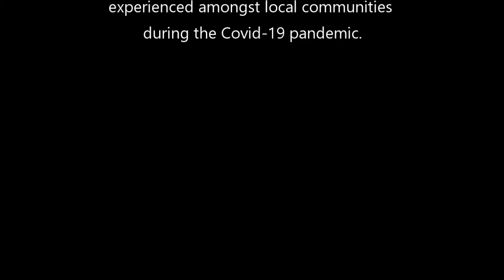Liz Weir Fermanagh County Museum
Liz Weir of the Armstrong Storytelling Trust tells a short story inspired by the collections of Fermanagh County Museum as part of the Museums Tell Stories community engagement project.